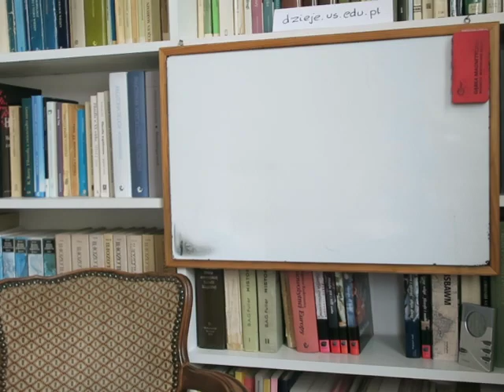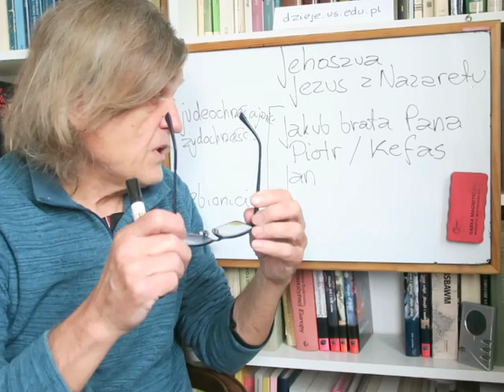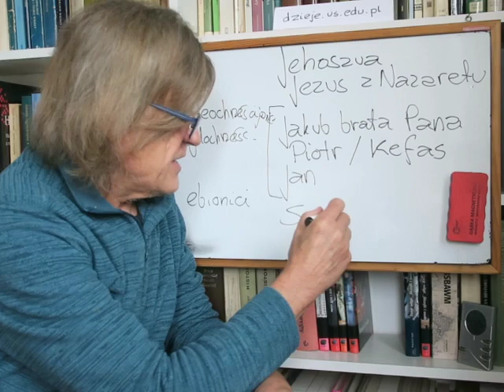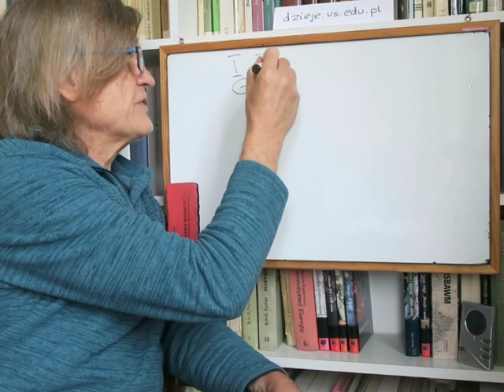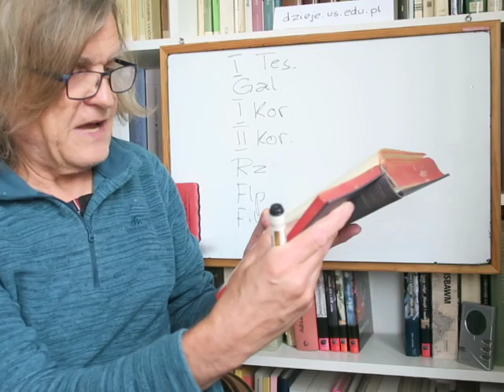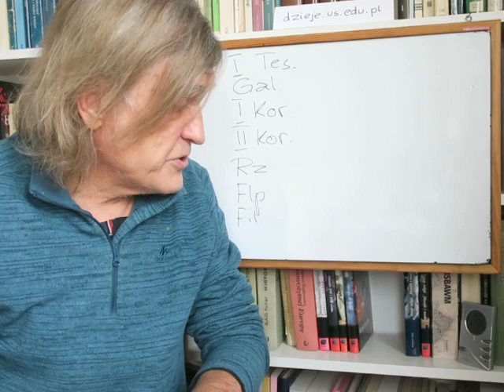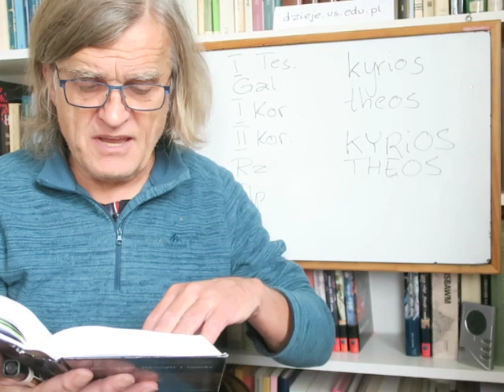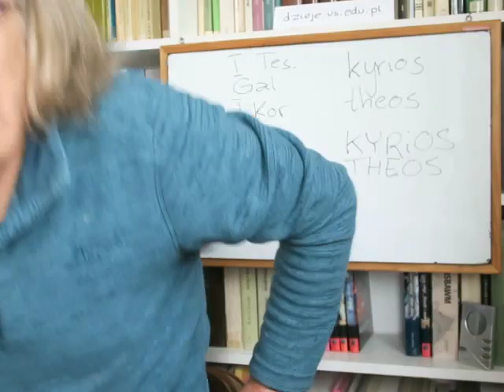dzieje religii objawionych 05 LISTY ŚW. PAWŁA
żydochrześcijanie kontra Paweł z Tarsu;
Paweł: od przyjścia Wiary nie obowiązuje Prawo, ci, którzy uwierzyli, że Jezus jest Panem, są potomkami Abrahama;
Jezus odkupił grzech Adama i pokonał śmierć; koniec tego świata jest bliski